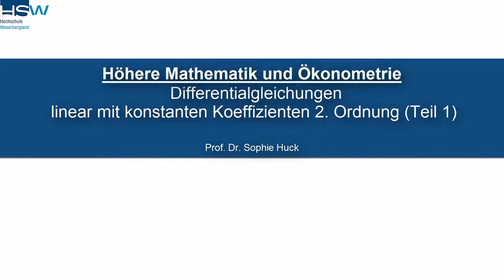3.7 Differentialgleichungen | Linear mit konstanten Koeffizienten 2. Ordnung - Teil 1